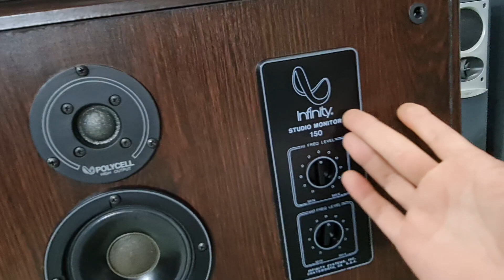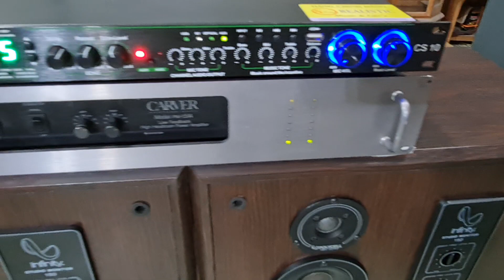Infinity 150 studio monitor Mỹ bát 40cm siêu khủng long bát thả như sấm loa kiểm âm phòng thu mỹ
Infinity studio 150 usa bát 40cm khủng long uy lực mạnh như sấm nghe nhạc & karaoke tuyệt đỉnh đk tham khảo tại.  Toàn audio ND 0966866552